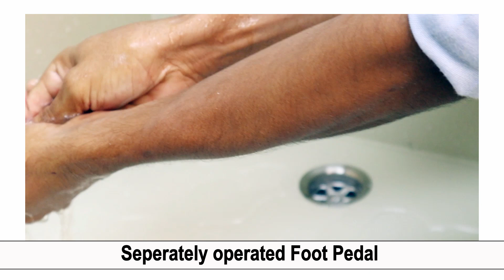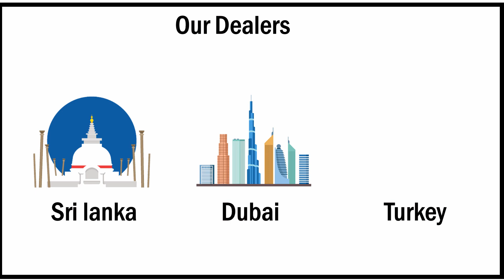Hand Wash Stand [ 1Tap ] | Doit Industries India Pvt. Ltd. | Jewellery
The Do It Hand Wash Stand consists of a submersible pump, Filtering units using the thread type filter cartridges and multiple settling tanks inside the Wash Stand itself. The Hand Wash Stand allows to monitor and collect the residue of precious metal from the drain water of various stages of Jewellery Manufacture process.

Ms. Shivani Singh        :- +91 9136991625
Ms. Mayuri Madhavi    :- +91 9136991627